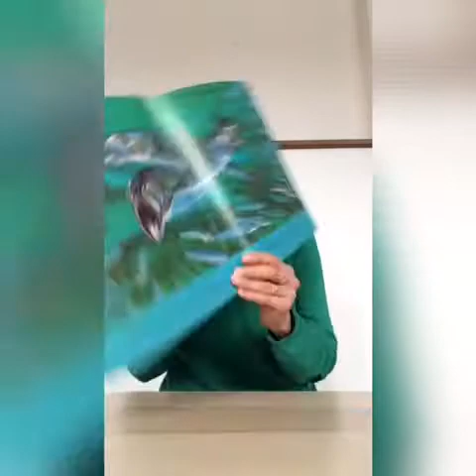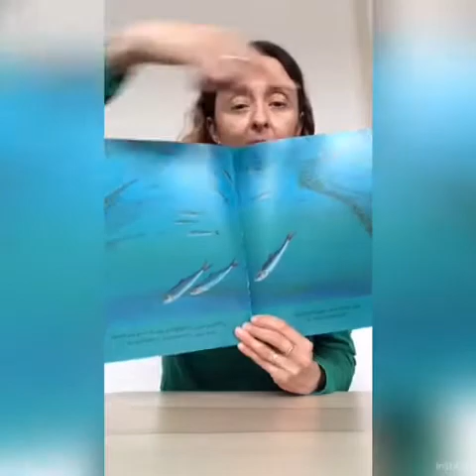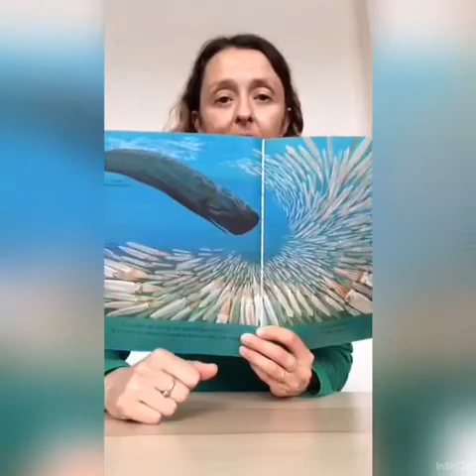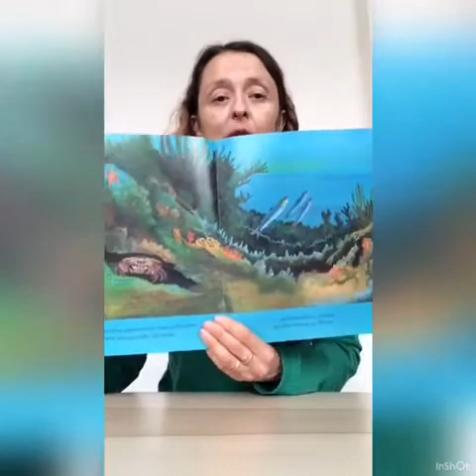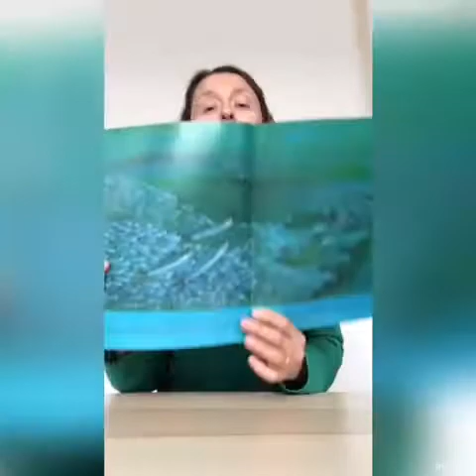Une histoire : comme des sardines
D’après une histoire de Patrick Morin aux Éditions École des loisirs